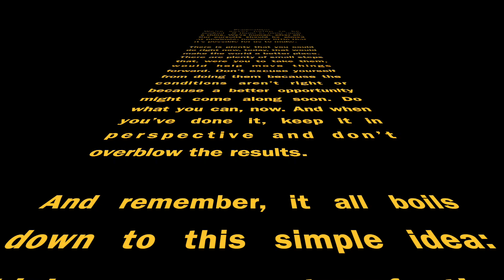Experimental Drums & Loops 4 Recording With TZ Stellar X2 Large Diaphragm Cardioid Condenser XLR Mic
Installment 4 (or 5) in a series of home recordings inspired by Mike Dawson Drums. Doing my best to keep the playing honest, I give you this sample of imperfection in all of life's beauty.

** Like this video? Visit my artist channel @robonzo **

I play Gretch drums and Sabian cymbals. My home studio setup consists of a Focusrite audio interface, Audix and Shure mics, Logic Pro X, a room that could use some sound treatment, and a new TZ Stellar X2 Large Capsule Cardioid Condenser mic (link below).

TZ Stellar X2 Large Diaphragm Cardioid Condenser XLR Mic

SHOUT OUTS:
Artificial Mind Arp Bass loop by Pro Logic X
@MikeDawsonDrums on Instagram
TechZoneAudioProducts.com
Robonzo.com